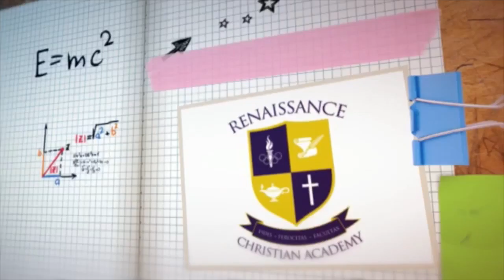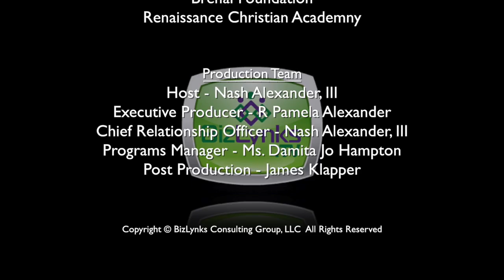Jason Warner, Own the Vision, on “Let's Talk Nonprofits”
Jason Warner, Own the Vision

The Own The Vision Foundation serves as a catalyst to develop Black communities across America to live out the definition of the community; where Black people come together with common interests and have joint ownership or participation.We will redirect more of the Black dollars spent back to the Black Community.

Let’s Talk Nonprofits is an online television program which profiles national and international nonprofit thought leaders, sector experts, nonprofit organization leaders, and philanthropists in an open forum with the single purpose to exchange industry best practices. Let's Talk Nonprofits generates a wealth of information to engage the nonprofit sector from idea, sustainability, effective impact to expansion.